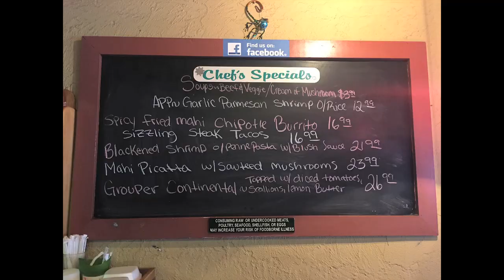City Hall Cafe in Tavernier, Florida gets a visit from Rebekah with Florida Keys Television TV88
Rebekah in the Keys Visits City Hall Cafe in Tavernier, Florida Keys.